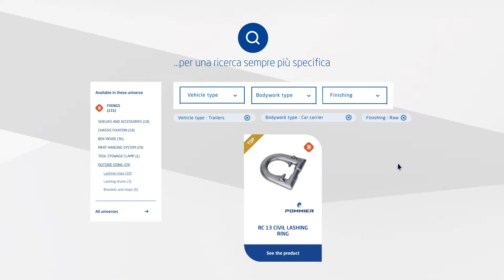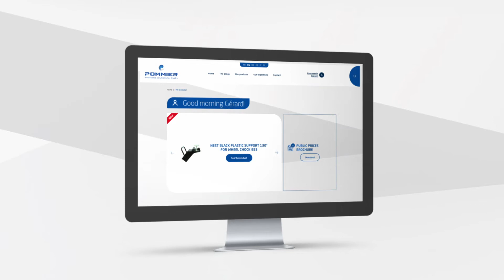Nuovo sito web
Un sito web più intuitivo con nuove funzionalità per servire meglio clienti e utenti.